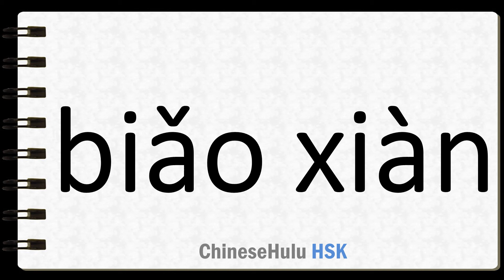How to Say to show off in HSK Chinese